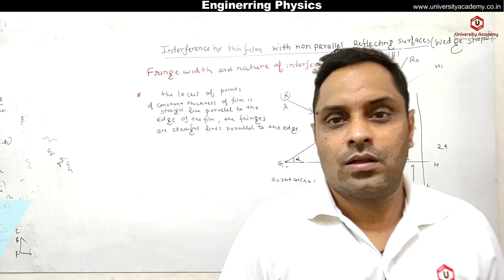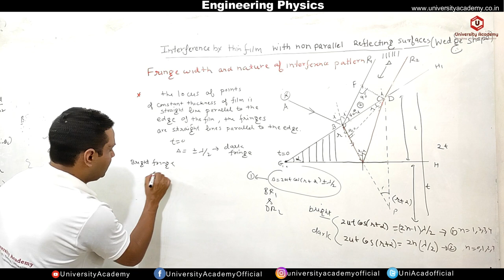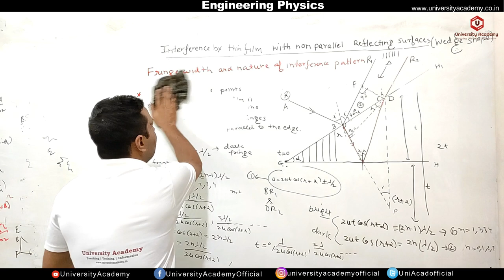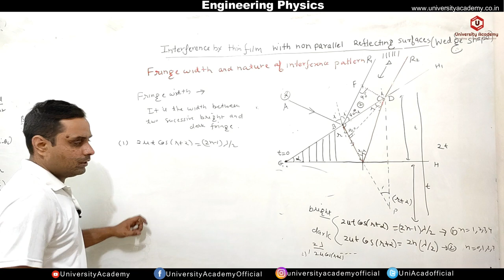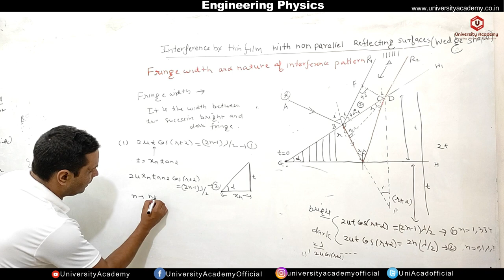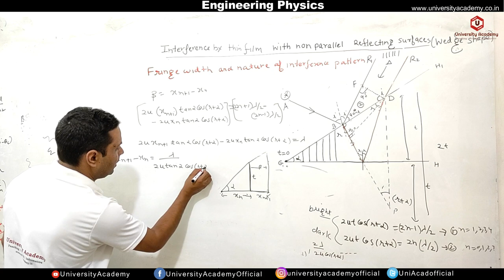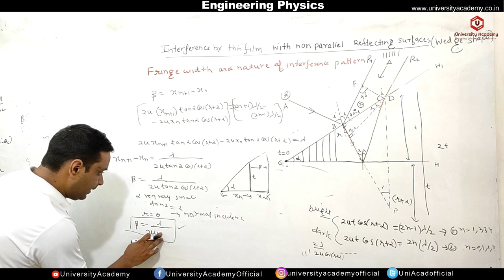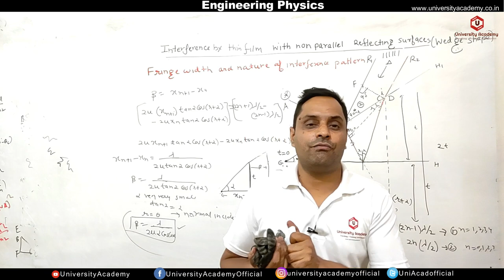Phy32: Fringe width and nature of interference fringe in wedge shape thin film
Faculty: Dr. Pankaj Pathania

Programming Course

Regards
University Academy